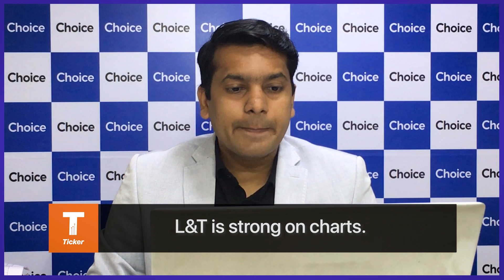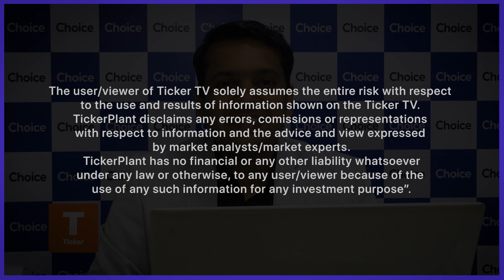Outlook On Nifty & Bank Nifty By Mr Sumeet Bagadia, ED, Choice Broking Pvt. Ltd.